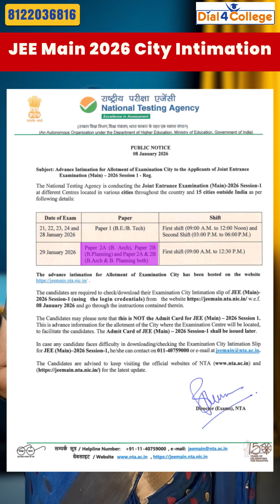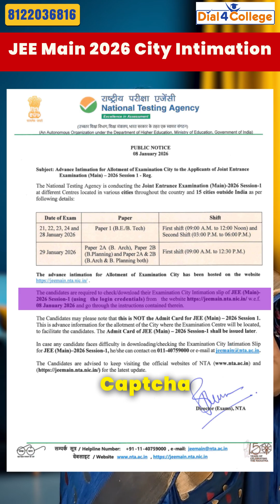JEE Main 2026 City Intimation Slip Update 🚨 Official Notice Explained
JEE Main 2026 Exam City Intimation Slip 📄📍.
In this video, we explain the official announcement, expected release date, and how students can check their exam city online.
🎯 In this video you’ll know:
✅ What is JEE Main 2026 City Intimation Slip?
✅ Official notice explained clearly
✅ How to check exam city step-by-step 🔍
✅ Difference between city slip & admit card ❗
✅ Important instructions for JEE aspirants 🎓
📌 This exam city slip helps students plan travel & accommodation before the exam 🧳🚆.